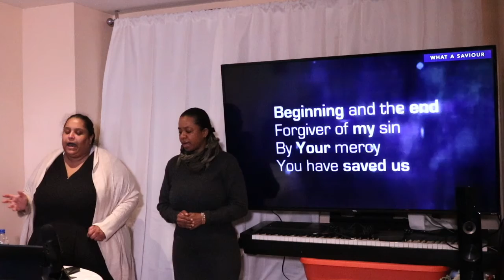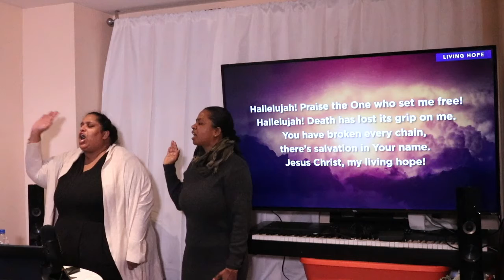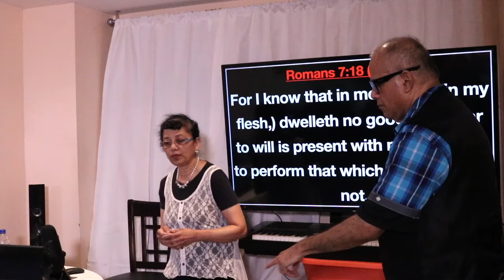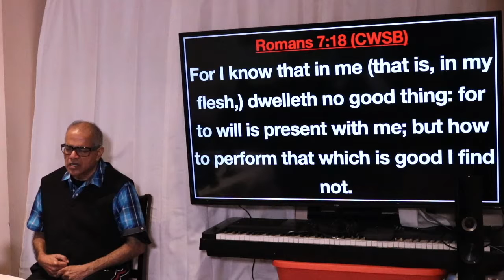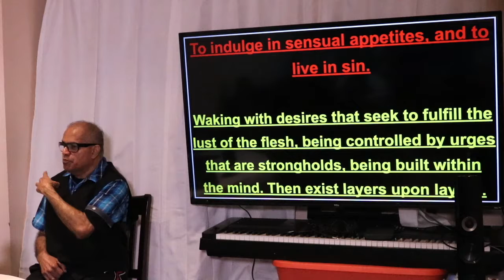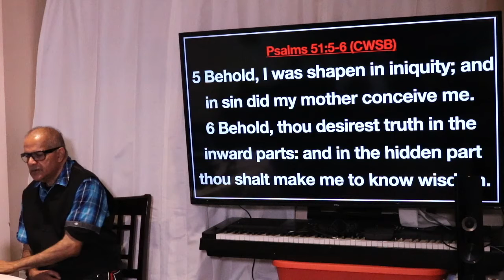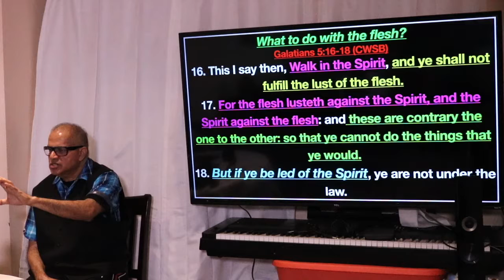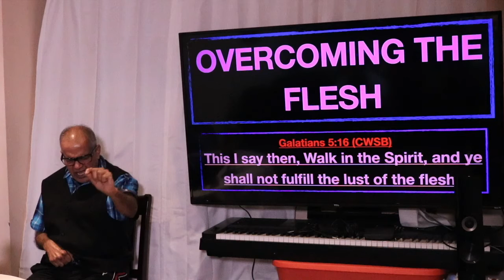Sunday Service - March 13, 2022